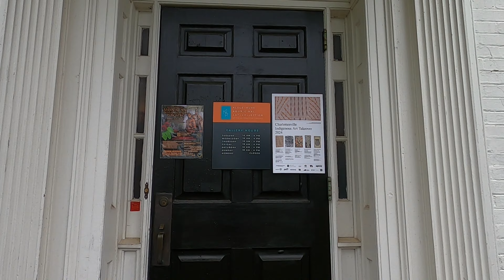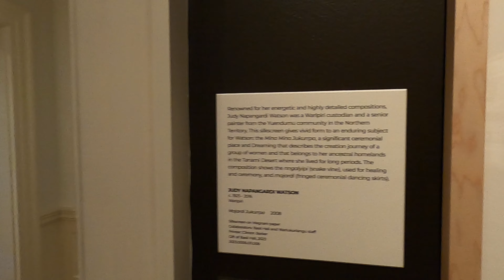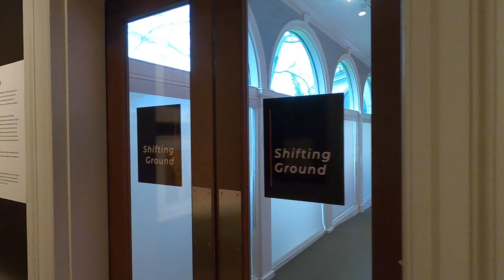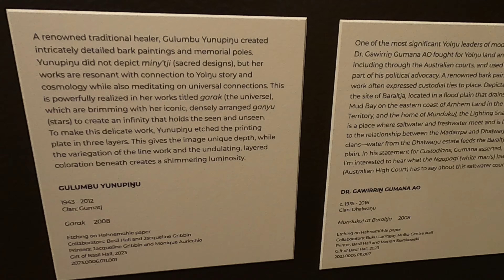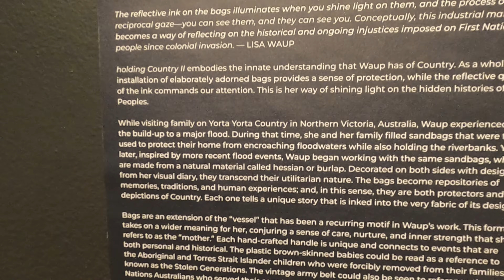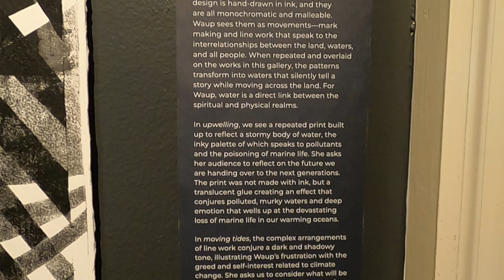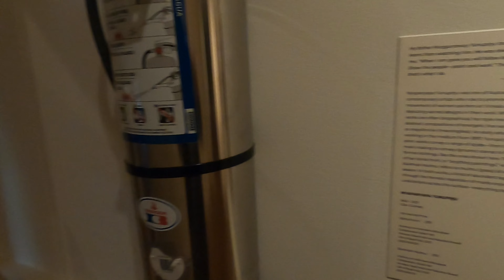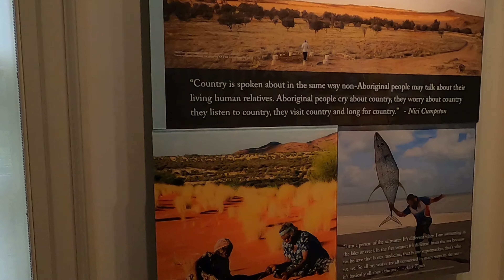🏫Kluge-Ruhe Aboriginal Art, University of Virginia, Charlottesville, VA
The Kluge-Ruhe Aboriginal Art Collection of the University of Virginia houses one of the finest Indigenous Australian art collections in the world, rivaling many of the collections held in Australia. It is the only museum outside Australia dedicated solely to Indigenous Australian art.